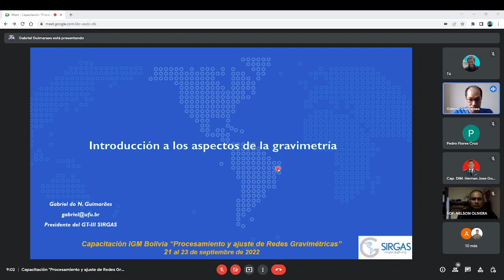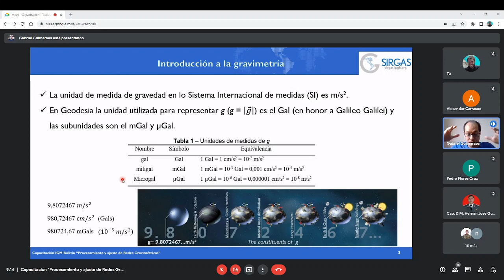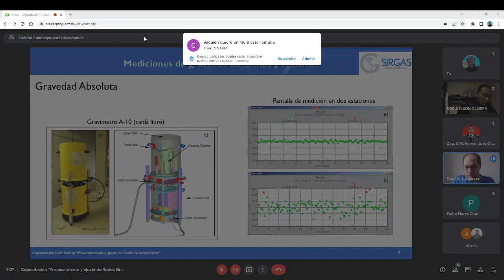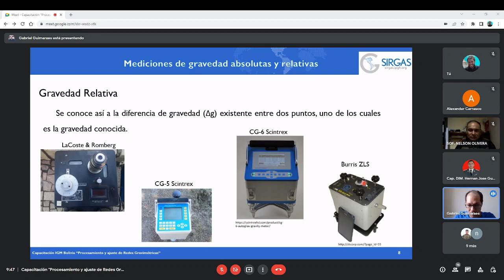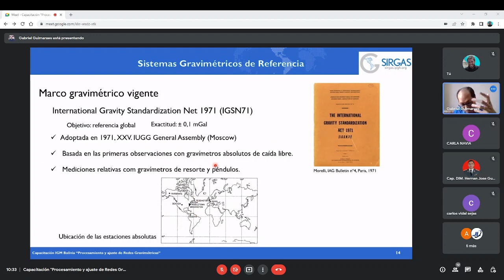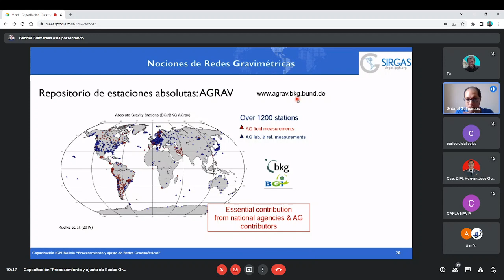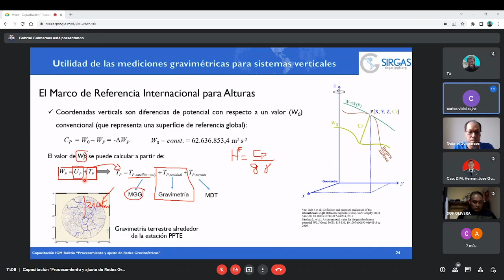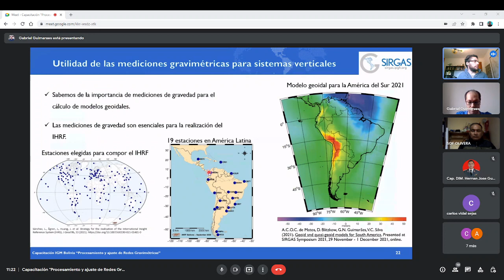Procesamiento y Ajuste de Redes Gravimétricas - DÍA 1 (1)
Día 1: Introducción. Mediciones de gravedad absolutas y relativas. Gravímetros absolutos. Gravímetros relativos terrestres. Nociones sobre variaciones temporales de gravedad. Sistemas gravimétricos de referencia. Nociones de Redes Gravimétricas: ejemplos de Argentina y Brasil. Nociones de su utilidad para sistemas verticales. Nociones acerca del Marco de Referencia Internacional de Gravimetría Terrestre (IGRF).

Dr. Gabriel do Nascimento Guimarães (UFU, Brasil)